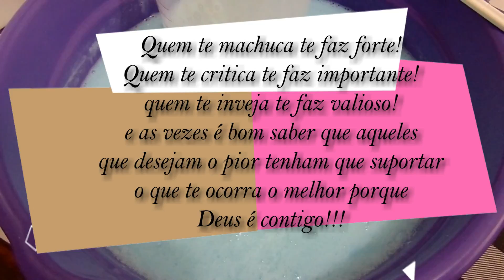SABÃO LÍQUIDO PERFUMADO PARA ROUPAS E PISO COM DESINFETANTE SEM SODA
RECADO IMPORTANTE
Para que o Youtube entenda que você quer receber nossos videos:
✔Comente ( importante)
✔Compartilhe

INGREDIENTES

1 L água temp ambiente
500 ml de detergente
200 ml de desinfetante
1 Colher de Sopa de sal
1 Colher de Sopa de Bicarbonato
50 g de sabão ou Sabonete Glicerinado
1 L de água quente para derreter o sabão.

Confira o passo a passo das principais receitas acessando nosso site!

Entre em nosso grupo no Facebook e tire suas dúvidas!